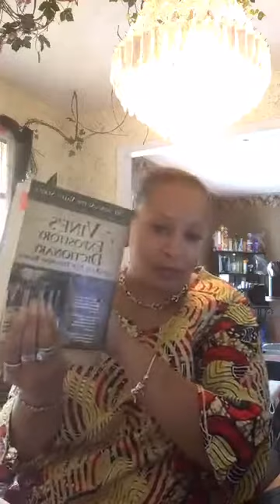Power of the Peace of God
There is a Power that comes from resting in the peace of God. If you have ever suffered from anxiety or fear, this message will bring you back to the place of trust and rest.